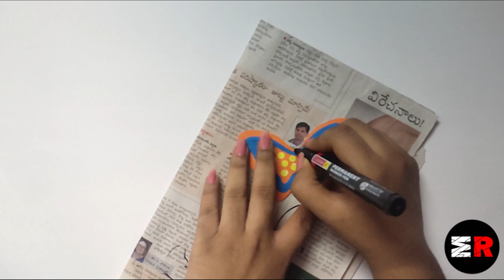How To Make Paper Butterflies Easily | Best Simplest Method Ever | DIY | Paper Craft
how to make paper butterflies at home

how to make paper butterflies step by step

How to make paper butterflies for kids

how to make paper butterflies for cards

how to make paper butterflies at home easy step by step

how to make paper butterflies step by step with pictures

how to make easy paper butterflies youtube

how to make beautiful paper butterflies

In this video, I will show How to Make origami Paperbutterflies papercraft origami tutorial

Materials we require for this are as follows:
1.Color papers
2.Wire
3.Air dry clay
4.Glue

I am sure you will get exactly the same output of Origami Paper Butterfly as mine if you follow my steps/ instructions carefully. It looks very beautiful throughout the entire year. You can make these for any wall decor or photo backdrop to click perfect images.

MUSIC CREDITS
Track: